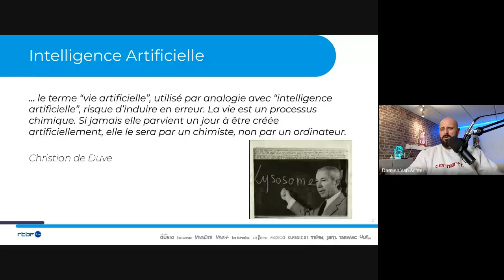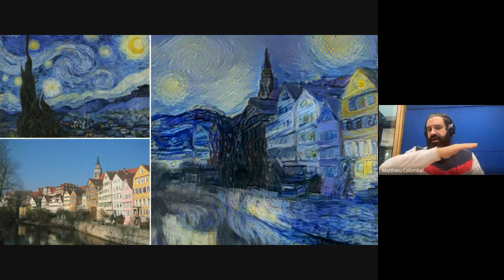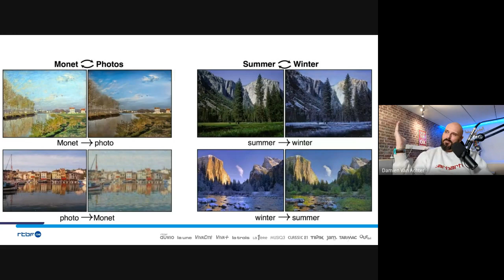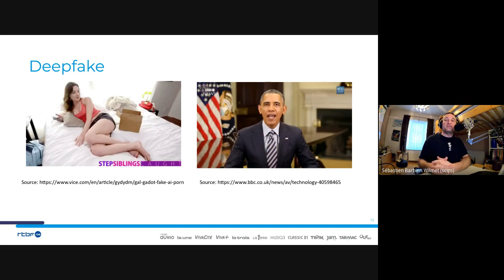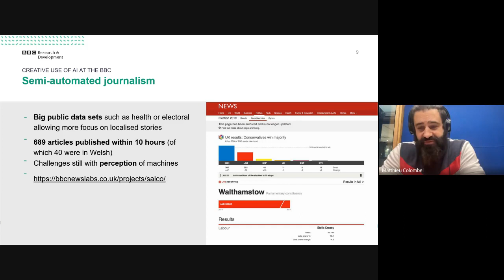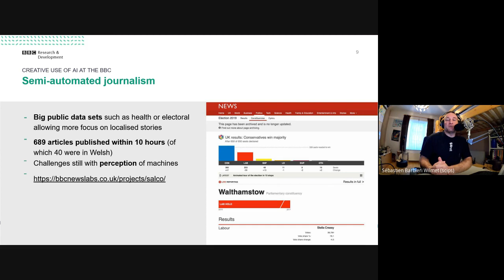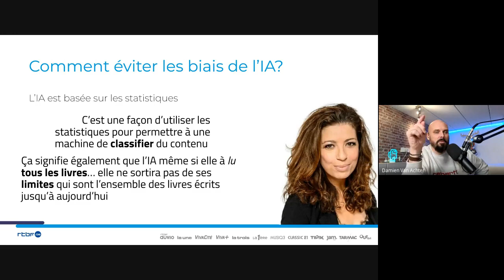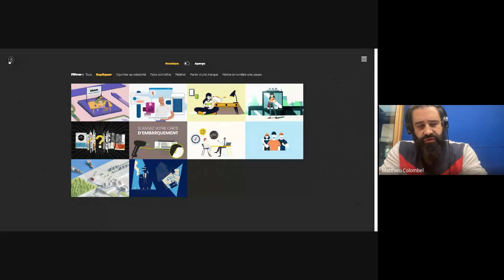🔴 LIVE: Motion Design, Intelligence Artificielle … Génération de contenus automatique ET immersive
Rencontre avec Matthieu Colombel, CEO & President de Blackmeal (studio de Motion Design) et Sébastien Barbieri, Head Of Research And Development à la RTBF (Télévision publique belge), dans le cadre de mes cours sur l'innovation et l'entrepreneuriat, à destination des étudiants de Master 1 PUB/Marketing de l'IHECS